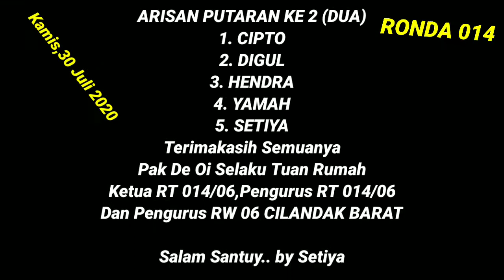RONDA 014 ARISAN PUTARAN KE 2 (DUA)